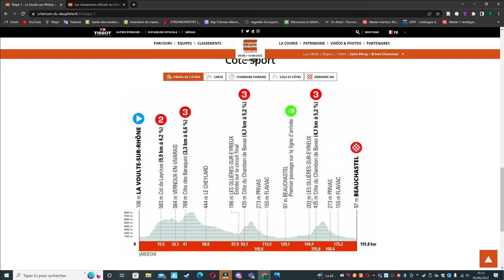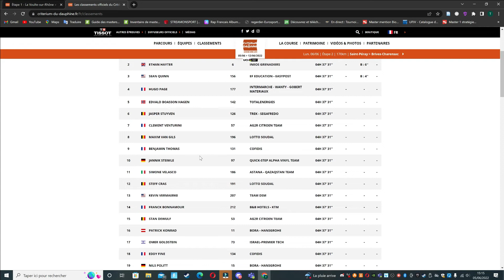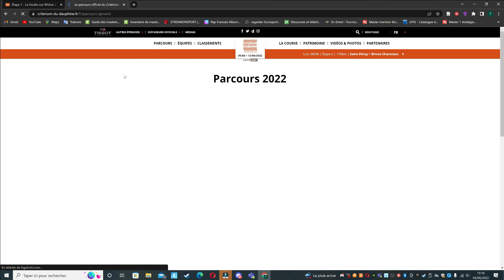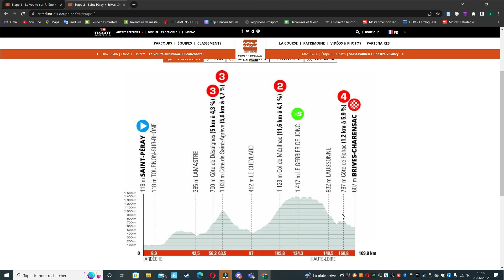Résumé Étape 1 - Critérium Du Dauphiné 2022 // Wout Van Aert Remporte l'étape // Cyclisme